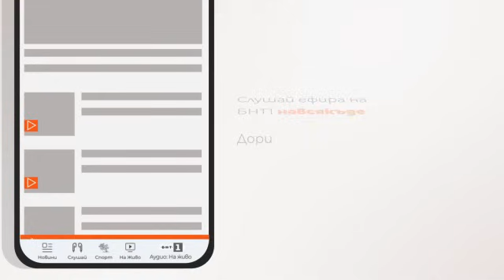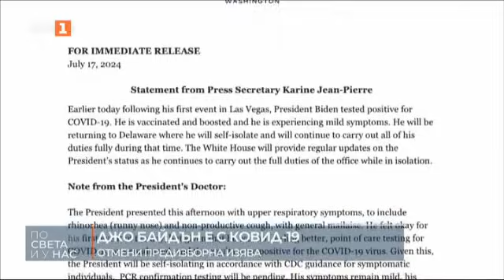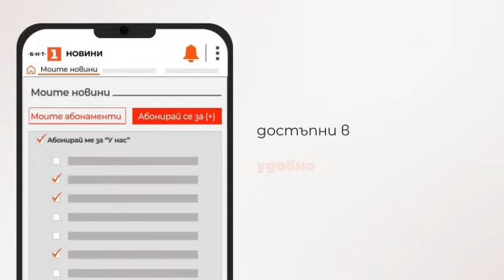По света и у нас - 18.07.2024, 7:00 по БНТ